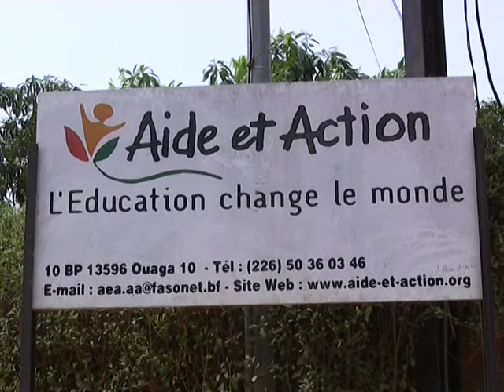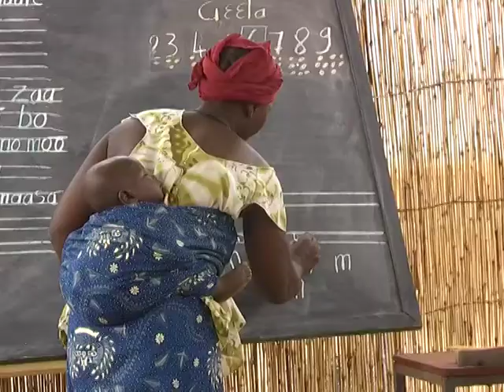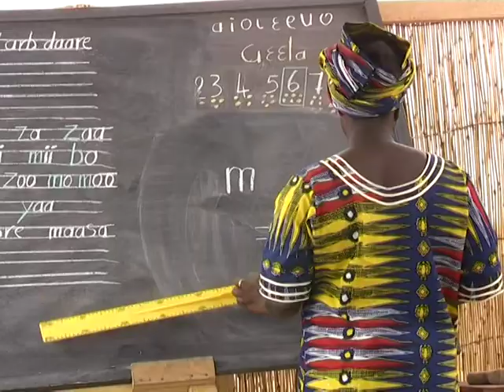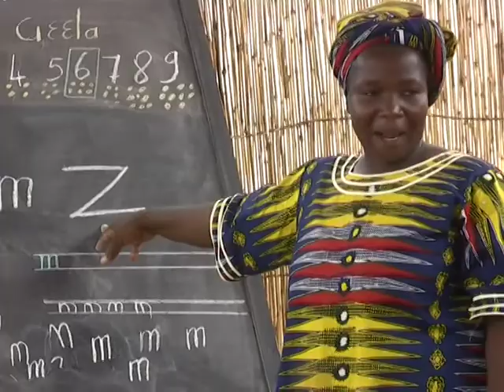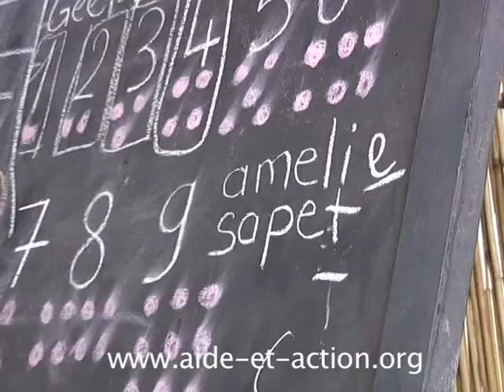Aide et Action agit pour "Elles" au Burkina Faso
Aide et Action plaide la cause de celles qui ne savent ni lire, ni écrire. A Nongrémassom, l'une des communes de Ouagadougou, la capitale du Burkina Faso, Aide et Action conduit le projet intitulé « Elles » en partenariat avec l'UNICEF. Pour que les femmes et les filles reprennent leurs droits.